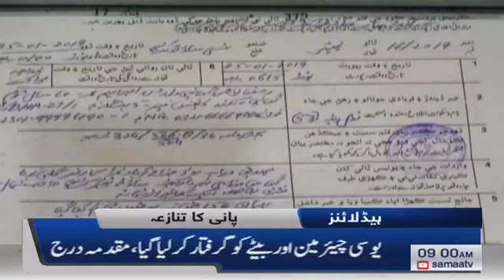Samaa Headlines - 9AM - 25 January 2019